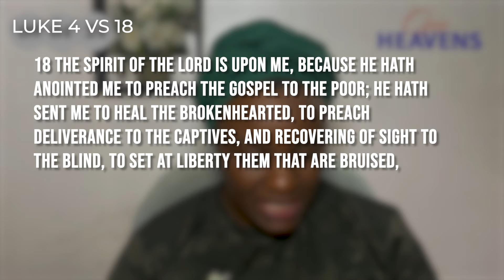Open Heavens Devotional for today 09-04-2024